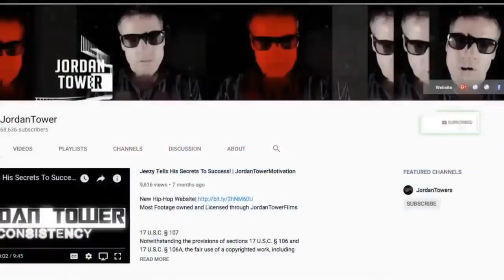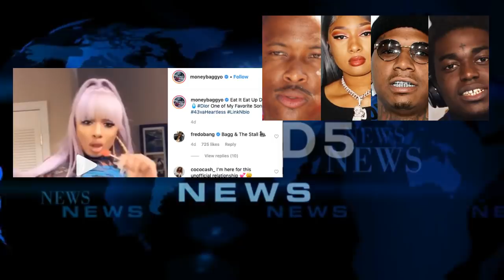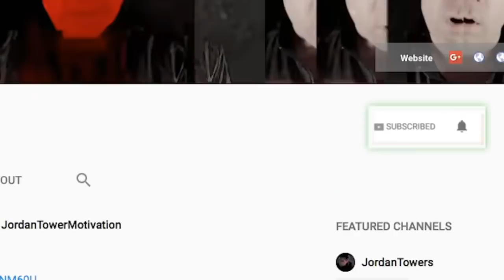Kodak Black DENIED Release Judge 'Danger to Community', Moneybagg yo WANTS Megan Thee Stallion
Kodak Black DENIED Release Judge 'Danger to Community', Moneybagg yo wants after Megan Thee Stallion